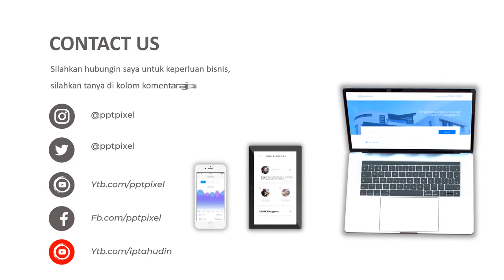VIDEO PROMOSI, PISANG RAJA, BUAH PISANG, PISANG COKLAT, MAKANAN ENAK, PISANG MULI, PISANG LAMPUNG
Jasa Video Promosi, pisang raja, buah pisang, pisang coklat, makanan enak, pisang muli, pisang lampung Video Iklan atau

Daftar Isi
00:00 - Jasa edit Video
00:10 - Contoh Iklan Produk
00:18 - Contoh Video Promosi
00:25 - Contoh Konten Pemasaran

By : Iptahudin
m.me/iptah